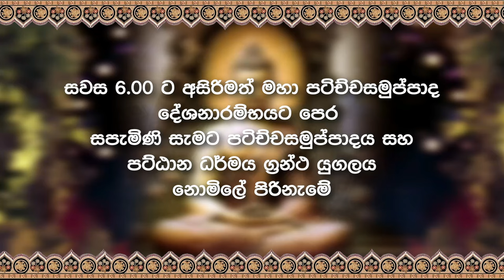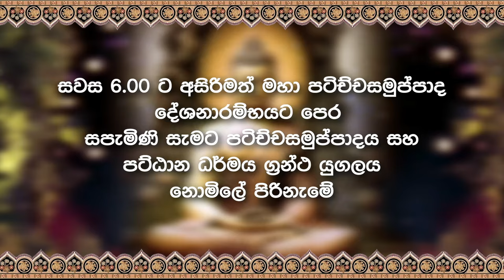මහා පටිච්චසමුප්පාද දේශනය 2024/03/08 - Official Trailer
පරම ගාම්භීර
“පටිච්ච සමුප්පාද ධර්ම දේශනාව”
අනුරාධපුර, රුවන්වැලි චෛත්‍ය රාජයාණන් වහන්සේ අභියස දී.
2024 - මාර්තු මස 08 වන සිකුරාදා දින දී .
තුන් යම් රාත්‍රිය පුරා
අතිපූජණීය, තපෝවනයේ රතන ස්වාමින් වහන්සේ විසින් දේශනා කරනු ලැබේ.
වැඩසටහන් විස්තරය
2024 – 03 – 08 සිකුරාදා දින සවස 3.00 සිට, 09 සෙනසුරාදා උදෑසන 06.00 වන තෙක්.
ප:ව: 3.00 කඤ්චුක පූජා පෙරහැර
ප:ව: 5.00 රුවන්වැලි සෑ වන්දනාව
ප:ව: 6.00 පටිච්ච සමුප්පාද ධර්ම දේශනාව ආරම්භය.
පෙ:ව: 6.00 දේශනාවසානය
සහභාගි වන සියළුම දෙනාට “පටිච්ච සමුප්පාද ධර්ම” ග්‍රන්ථයක් ධර්ම දානයක් වශයෙන් ලබා දෙනු ලැබේ.
සජීවී විකාශනය නෙත් FM, ප්‍රඥා නාලිකාව,  අමා ශාන්ති තපෝවන YouTube නාලිකාව සහ Facebook ඔස්සේ සජීවීව විකාශනය කෙරේ.
සංවිධානය කිරීම:-
අමා ශාන්ති තපෝවනය
පැල්වාඩිය - රත්නපුර.

විමසීම්:-
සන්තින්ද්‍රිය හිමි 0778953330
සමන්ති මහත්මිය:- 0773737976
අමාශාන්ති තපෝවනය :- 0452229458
ධර්ම දේශනාවේ සංවිධාන කටයුතු වලට සම්බන්ධ වීමට කැමති පින්වතුන් මෙම WhatsApp සමූහයට සම්බන්ධ වෙන්න.